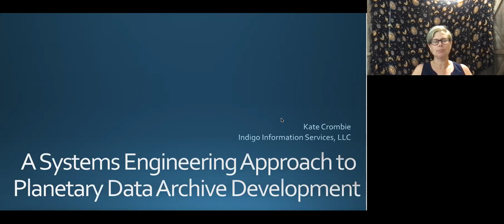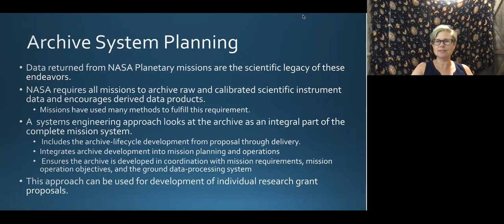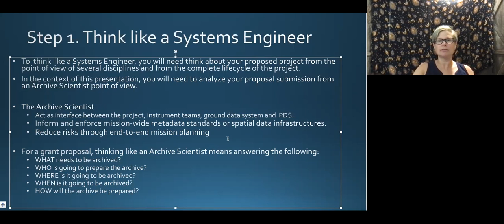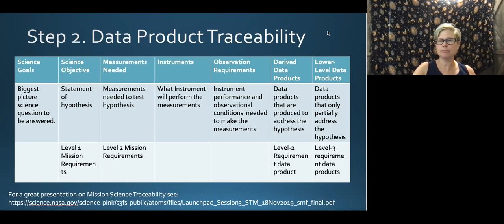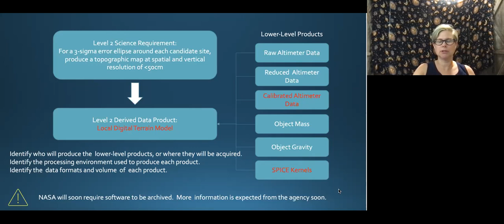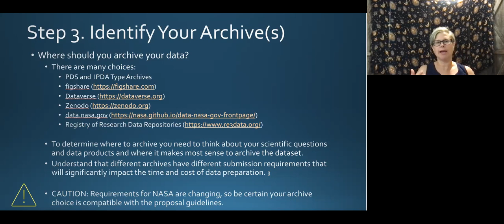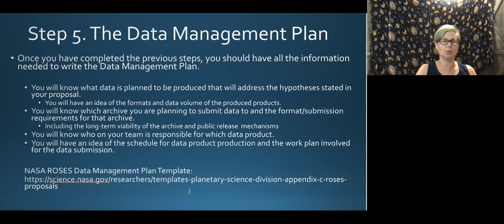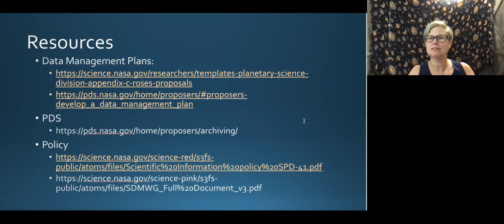OP Lunch Talk #60: "A Systems Engineering Approach to Archive Planning”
Kate Crombie (Indigo Information Services) on "A Systems Engineering Approach to Archive Planning”.